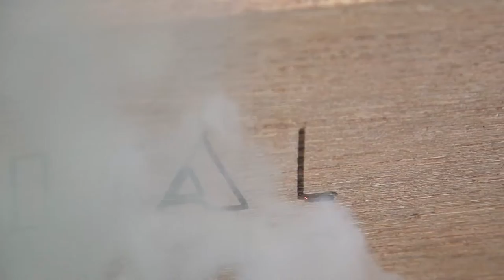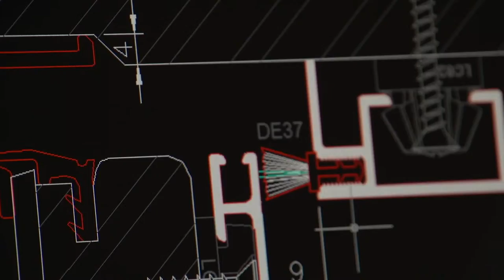ITALSERRAMENTI SRL - ITALY COMPANY PROFILE VIDEO (ENGLISH VERSION)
Italserramenti is a dynamic young company based in Chiari, near Brescia, and already ranks among Italy’s top ten in terms of size. The 7500m2 production plant was built in 1998 and is run by a team with over 30 years’ experience in business.

Italserramenti is equipped with high-tech state-of-the-art equipment for producing door and window frames with a certified high standard of thermal and acoustic insulation for added comfort in the home, all in accordance with rigorous European standards.We place great emphasis on environmental sustainability at all stages, for instance when choosing the kind of low-impact wood or water-based paint to use.

Our team of experts handle the entire process, from design and production to transportation and installation. Our catalogue contains a comprehensive range of products and we can also build any products to the customer’s exact specification. We also provide a highly efficient after-sales service.
 Our products can be viewed at our headquarters in Chiari and our showrooms in Brescia - San Zeno, Milan - Lissone and Rome.